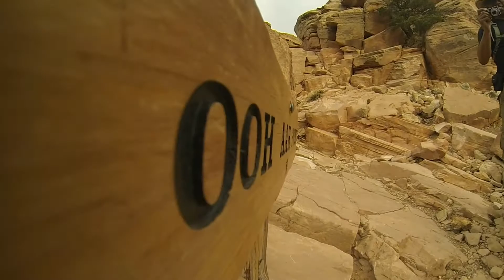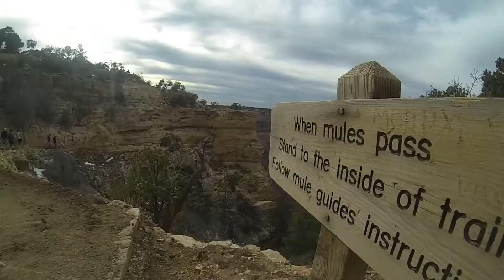GoPro Grand Canyon Trip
Filmed with a GoPro Hero3+ in spring of 2014. Set to Houdini by Foster the People.